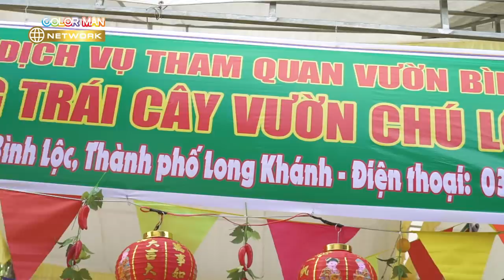#4 Liệu Biệt Đội Siêu Lầy THE WINGS Có Vượt Qua Thử Thách Của Chị Đại Hồ Bích Trâm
Liệu Biệt Đội Siêu Lầy THE WINGS Có Vượt Qua Thử Thách Của Chị Đại Hồ Bích Trâm